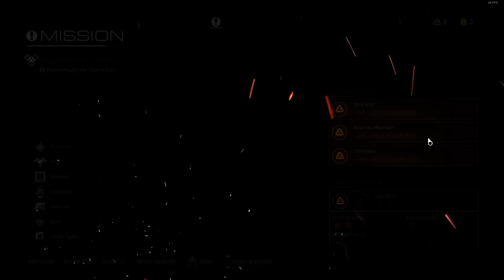DOOM - STAGE 10 : Titan's Realm (ULTRA VIOLENCE)